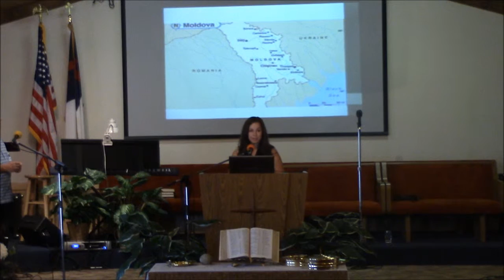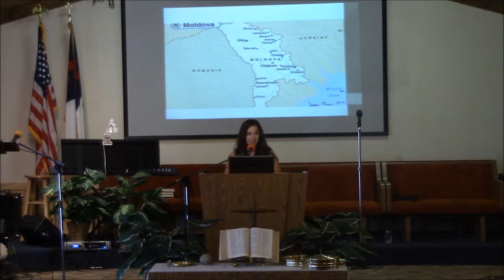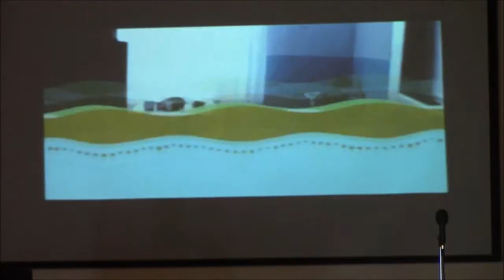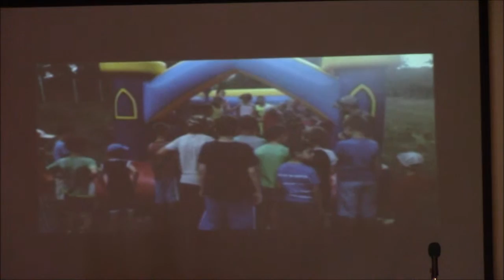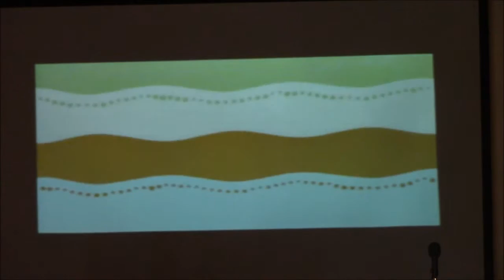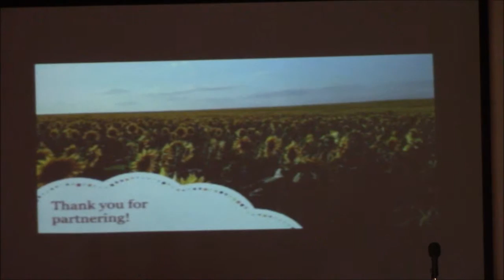08 30 15